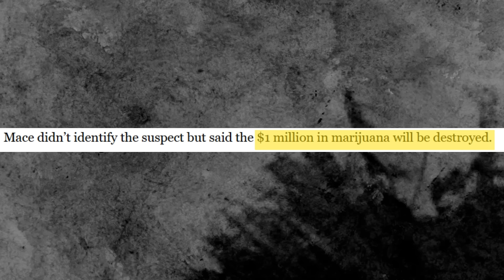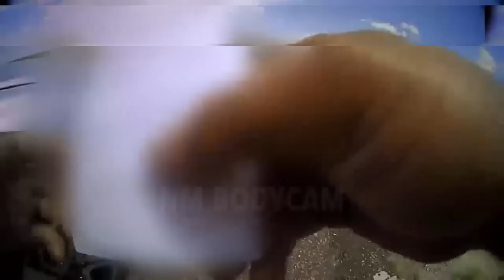When Cops Make 1 In 1,000,000 Discoveries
When Cops Accidentally Catch Drug Traffickers

This video is purely educational and aims to provide information on the topic of drugs. The content is not intended to endorse or encourage drug use. It is crucial to approach the information with an educational mindset. Viewers are strongly advised to seek professional advice before making any decisions related to drug use. The purpose of this video is to promote understanding, awareness, and the risks of such events.